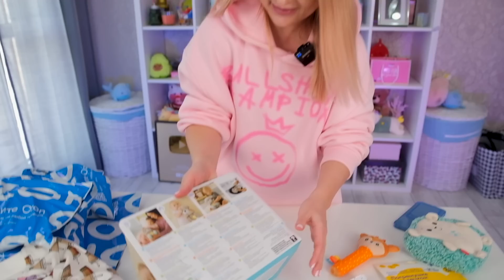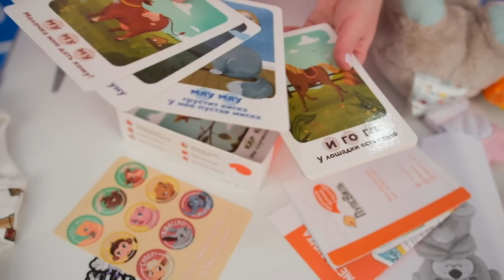Дорогие ПОКУПКИ Для МИЛЕНЫ с OZON! Новая ОДЕЖДА, ИГРУШКИ и КАЧЕЛЯ Для ДОЧКИ 😍 Не ПОТЕРЯННЫЕ ПОСЫЛКИ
В этом видео я покажу вам дорогие покупки для своей дочки Милены, которые мы заказали на OZON. Новая одежда, игрушки и качеля для малышки. Это не потерянные посылки с озон. Алиса Лисова с дочкой

💟Больше меня в Instagram (lisova_of)